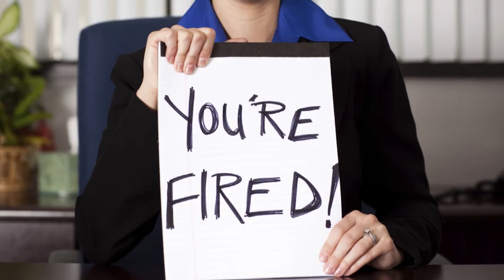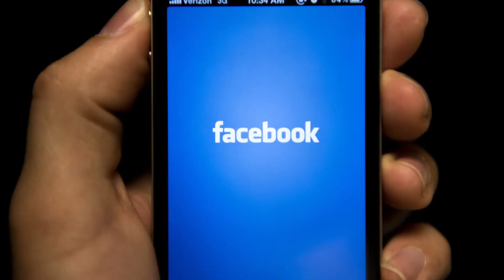Dello Gomez Facebook